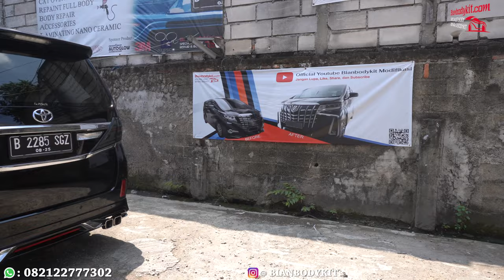ALPHARD 2010 DI UPGRADE KE 2017 YANG LAGI VIRAL DI BIANBODYKIT